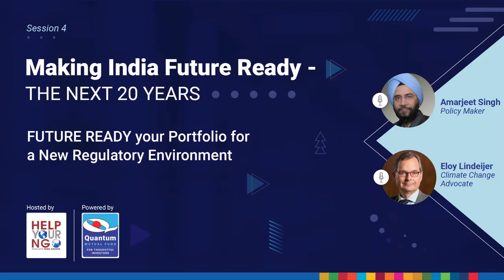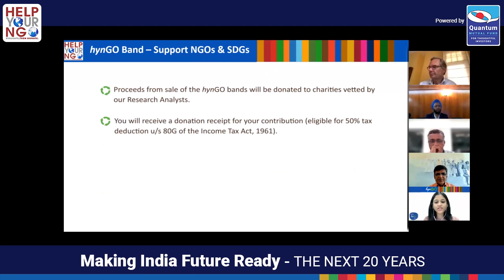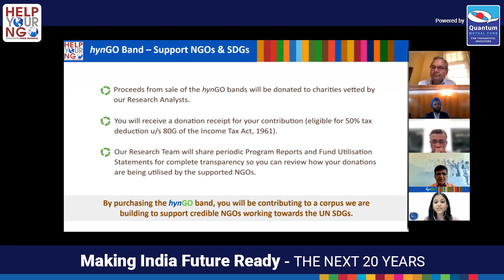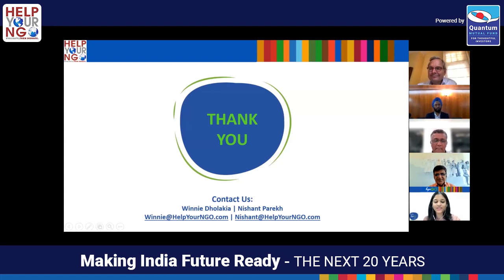Making India Future Ready - The Next 20 years - HYNGO Session 4 | Quantum Mutual Fund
Join Quantum Mutual Fund for an insightful discussion on ""Making India Future Ready - The Next 20 years"" in the HYNGO Session 4. This session focuses on the key factors that will shape India's future and explores the opportunities and challenges that lie ahead. Watch now to gain valuable insights and stay ahead in your investment journey.

Quantum Investment Approach:
12:20:80 Asset allocation Approach for a simple solution for your lifelong investment needs